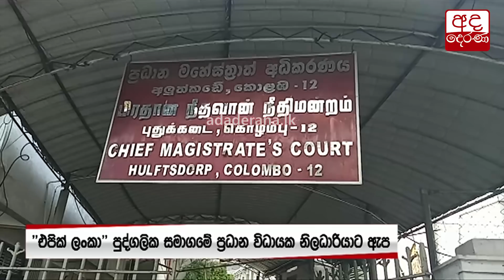පුවත් කෙටියෙන් - 2021.09.09